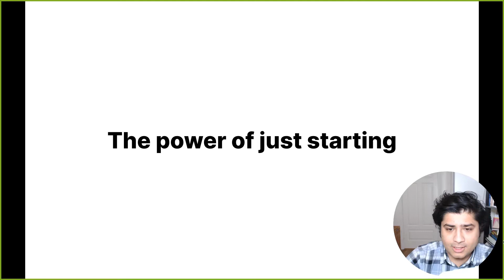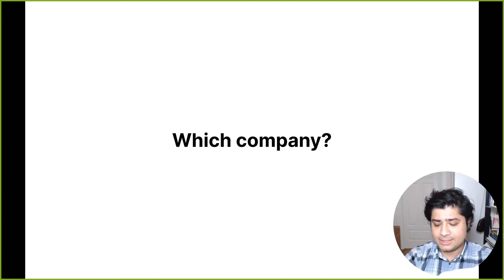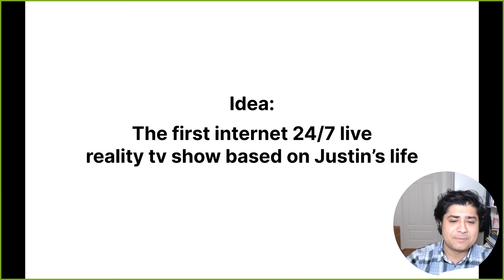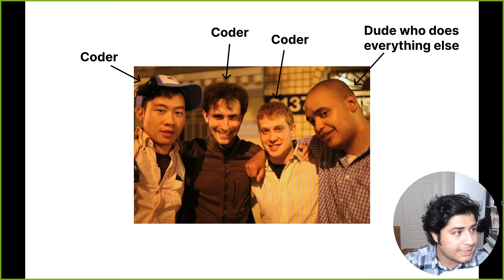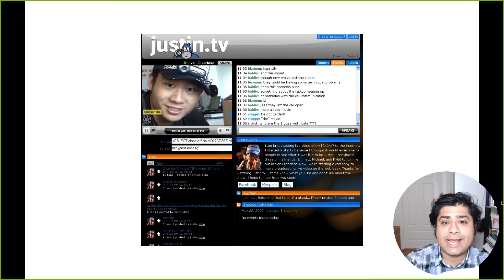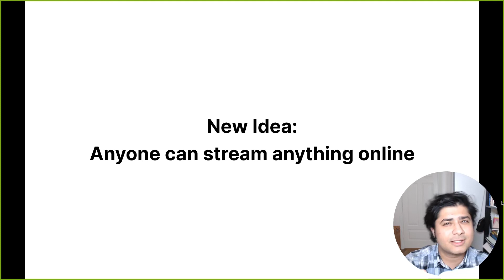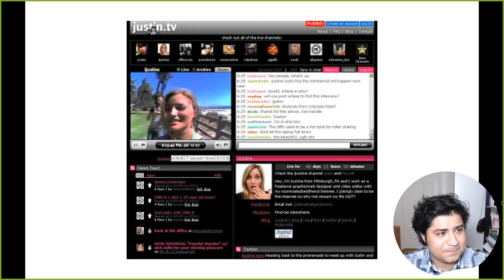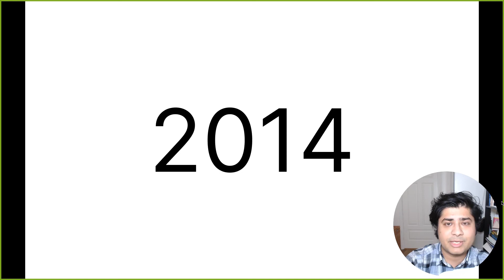Twitch: The power of just starting (2020)